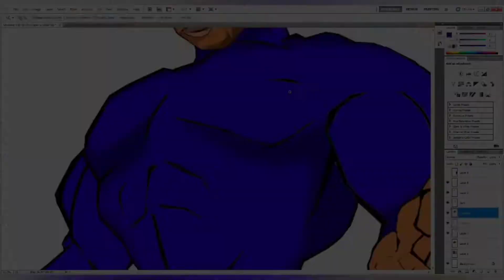Stephen Dobbins talks about what's to come from BayWorld Unlimited!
BayWorld Unlimited Visual Artist Stephen Dobbins talks about the new BootyWoman #2 "Cats & Dogs" comic book available online now and also projects like VonnWorld, Hoodline RC and It's The Van Amburgs.